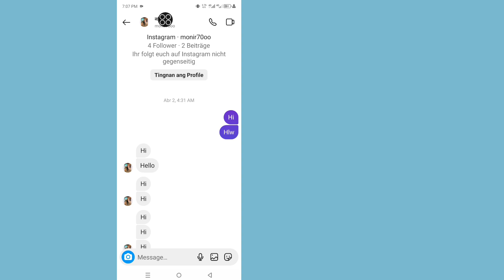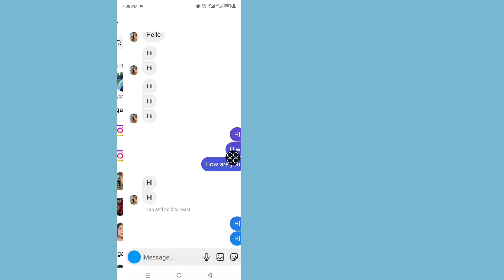Paano Itago ang Chat Sa Instagram (2024 Update) Itago ang Mga Chat sa Instagram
Paano Itago ang Chat Sa Instagram (2024 Update) Itago ang Mga Chat sa Instagram Nang Hindi Tinatanggal ang mga Ito

Paano Itago ang Chat Sa Instagram.
Itago ang mga chat sa Instagram nang hindi tinatanggal ang mga ito.